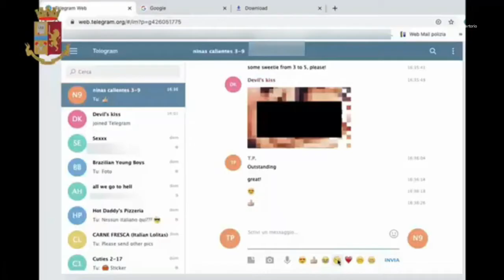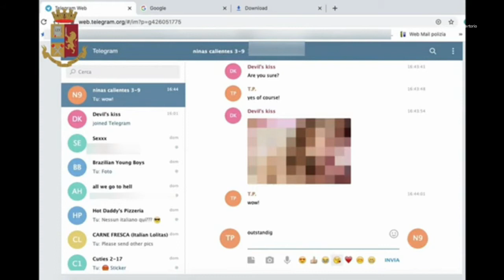VIOLENZA SESSUALE SULLA NIPOTE 11ENNE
Abusava sessualmente della nipote 11enne, per questo  la Squadra Mobile di Pescara ha arrestato un 73enne pescarese condannato per violenza sessuale aggravata 3 anni e sei mesi di reclusione.